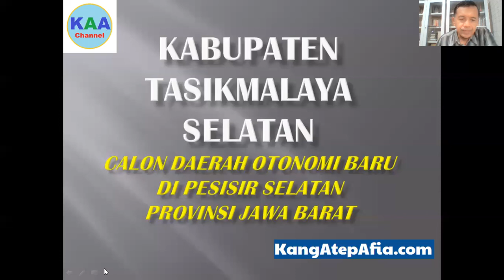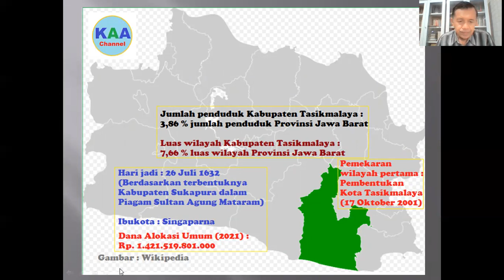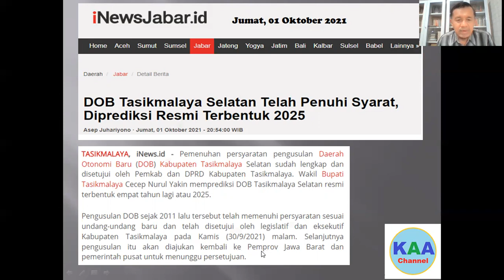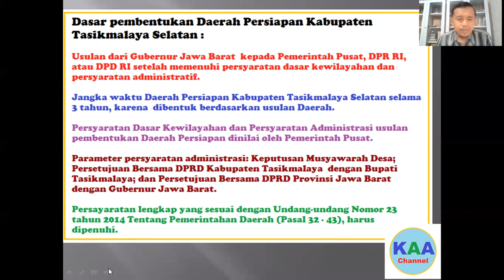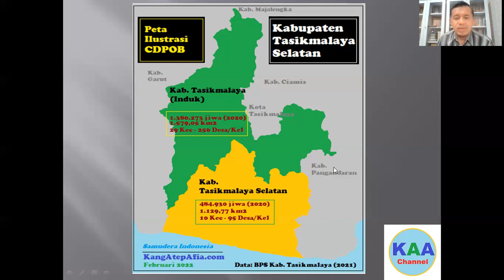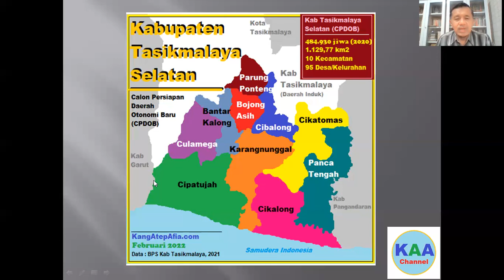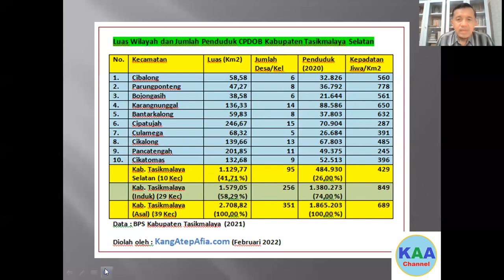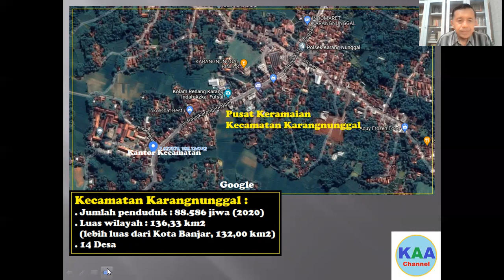KABUPATEN TASIKMALAYA SELATAN CALON DOB DI PESISIR SELATAN JAWA BARAT (PEMEKARANWILAYAH 033)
pemekaranwilayah tasikmalayaselatan otonomidaerah cipatujah cibalong parungponteng bojongasih karangnunggal bantarkalong culamega cikalong pancatengah cikatomas Calon Persiapan Daerah Otonomi Baru (CPDOB) Kabupaten Tasik Malaya Selatan (Tasela) akan memiliki wilayah seluas 1.129,77 km2 dengan jumlah penduduk 484.930 jiwa (2020), meliputi 10 kecamatan dan 95 desa.